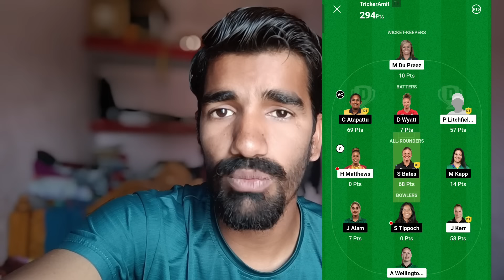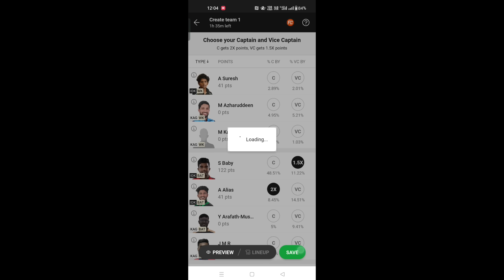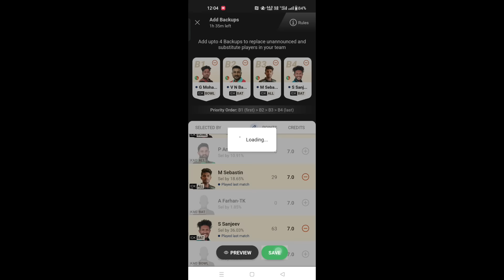Dream11 Backup Features Kiya Hai ? Backup Features Kaise Use Kare || Add 4 Backup Player in Dream11